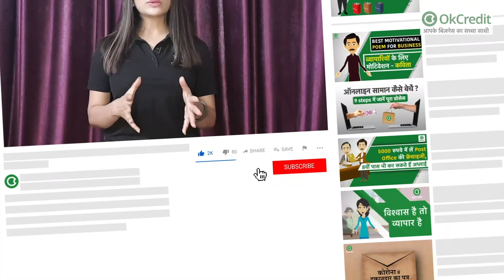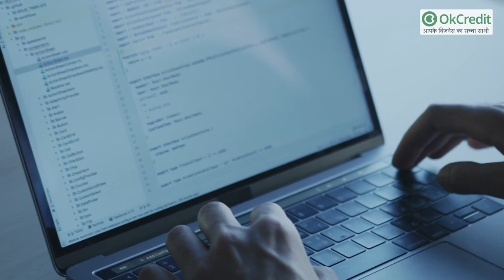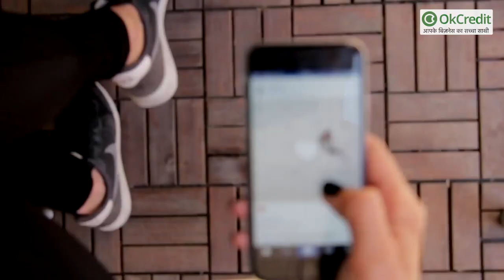Part Time काम कर कीजिए 2,000 रुपए प्रति घंटे तक की कमाई, ये हैं 6 बेस्ट ऑप्शंस | OkCredit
पार्ट टाइम में हर घंटे 2000 रुपए तक की कमाई के लिए ऐसी ही कई जॉब के ऑप्शन उपलब्ध है जिनके जरिए आप अपने शौक को बरकरार रख अच्छी कमाई भी कर सकते है।

हम आपको ऐसे ही 6 बेस्‍ट पार्ट टाइम जॉब के बारे में बता रहे हैं। जिनके जरिए हर घंटे हो सकती है 2000 रुपए तक कमाई :

ऑप्शन नंबर-1: सोशल मीडिया असिस्‍टेंट :

• कमाई: इस पार्ट टाइम जॉब में आप हर घंटे 1400 रुपए तक की कमाई कर सकते हैं। इसमे जॉब में काम के हिसाब से पैसा मिलता है।

ऑप्शन नंबर-2: सॉफ्टवेयर डेवलपर :

• कमाई: इस पार्ट टाइम जॉब में आप 1500 से 2000 रुपए प्रति घंटे तक कमा सकते हैं।

ऑप्शन नंबर-3: फ्रीलान्स फोटोग्राफर :

• कमाई: इस पार्ट टाइम जॉब के लिए काम करके आप प्रति घंटे 1400 रुपए तक की कमाई कर सकते हैं। इस जॉब में काम के हिसाब से पैसा मिलता है।

ऑप्शन नंबर-4: कॉपी एडिटर और राइटर :

• कमाई: इस पार्ट टाइम जॉब में आप 1100 रुपए प्रति घंटे तक कमा सकते हैं। इसमें शब्दों और पेज के हिसाब से पारिश्रमिक मिलता है।

ऑप्शन नंबर-5: टेम्पररी ट्रांसक्रिप्ट प्रोसेसर :

• कमाई: इस पार्ट टाइम जॉब में आप 1000 रुपए प्रति घंटे तक की कमाई कर सकते हैं।

ऑप्शन नंबर-6: ऑनलाइन रिसर्चर :

• कमाई: इस पार्ट टाइम जॉब में आप हर घंटे 1400 रुपए तक की कमाई कर सकते हैं। इस जॉब में प्रोजेक्ट के आधार पर पैसा मिलता है।